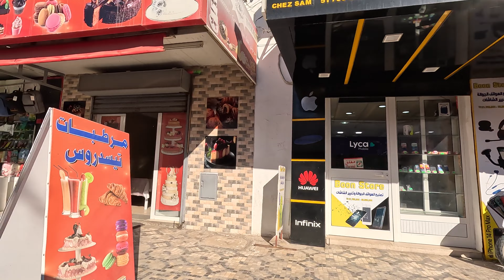City Walk car trip Tunisia drive through El Djem to the Amphitheater 4K Ultra HD 60fps am 19.11.2023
City Walk Tunisia Drive by car through El Djem to the Amphitheater of El Djem via the C87 and C93 to the El Hana restaurant where the food tastes very good. In 4K Ultra HD at 60fps on November 19, 2023
Everything is good to see. Despite the high speed, the images are very sharp when you press pause and pause the image. Please watch on devices with 4K resolution and also set 4K on the gear here on YouTube.

Cameras:
Sony Alpha 7 IV *
Sony Alpha ZV-E10 *
DJI Osmo Pocket 3 *
Equipment:
Lens Sony FE 16-35 mm f/2.8 GM *
Nano-X ND Filter *
CFexpress Typ A Card 320GB *
ZHIYUN Weebill 3S *
K&F Concept tripod *
Sony XLR-K3M microphone *
TZ Stellar X2 mikrofon *
Sony NPFZ100.CE Akkupack *
Lens cleaning kit *
Filter Set for DJI OSMO Pocket 3 *

Help make our videos better.